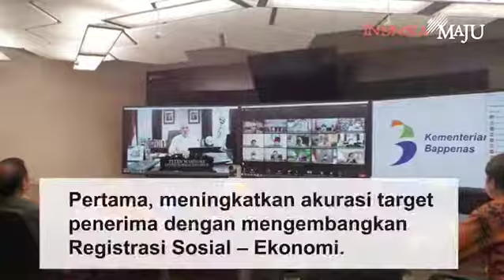Rapat Koordinasi Konvergensi Program Kemiskinan Ekstrem dan Pengembangan Registrasi Sosial Ekonomi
Sahabat, penyusunan data kemiskinan yang akurat dan aktual menjadi perhatian pemerintah saat ini.

Keakuratan data dibutuhkan bukan saja agar penyaluran dana bantuan sosial tepat sasaran. Tetapi juga data ini dibutuhkan untuk menentukan kebijakan pembangunan kedepannya...